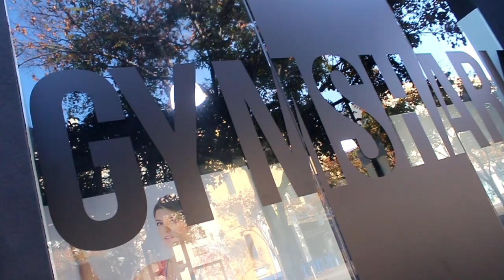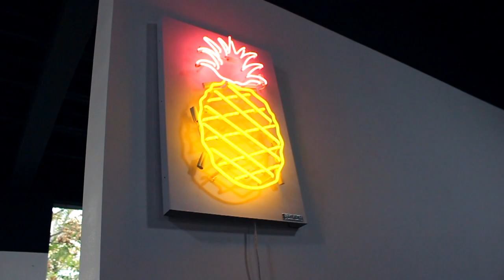Gymshark pop up shop! Nikki B Season 2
Stood in line for 4 hours to meet Karina, Whitney and Nikki! This is to track my progress and to hopefully inspire others to do the same. INSTAGRAM: CHRISL24 SNAPCHAT: CHRIS_LOZANO1